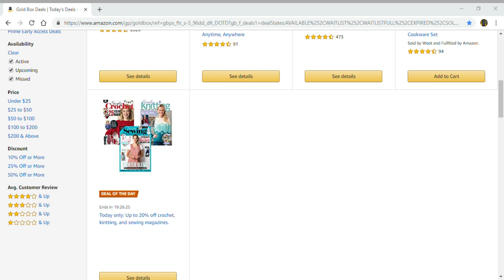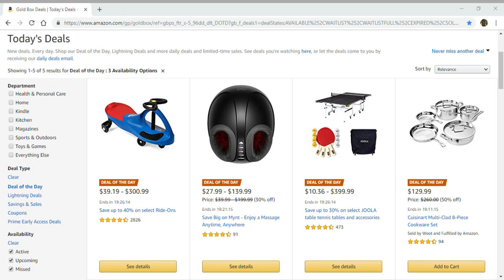Preview 2 Today's Deals Of The Day On Amazon 11/13/18